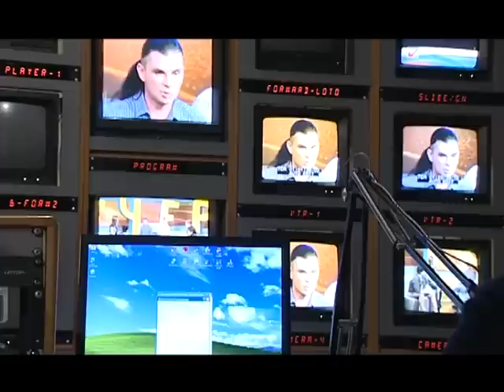Олег на программе "вечер.ком" с темой о вегетарианстве вегетарианцы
Олег на программе "вечер.ком" с темой о вегетарианстве
●1:09 - питание по Ведам ✔ ◄Подписываемся
●2:36 - доводы за вегетарианство
●7:28 - сыроедение
● Как правильно посещать места силы

 вегетарианцы